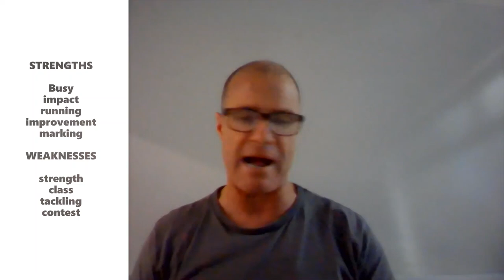MBH|S4:E89|2022 Report Card|Matthew Cottrell